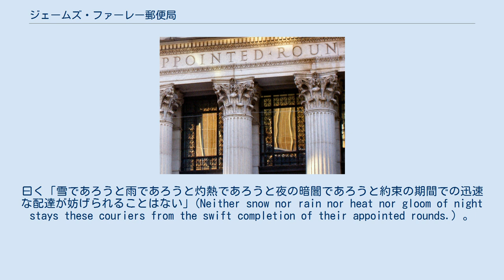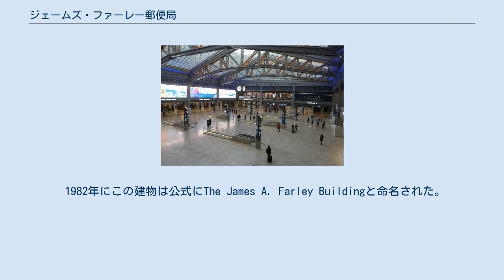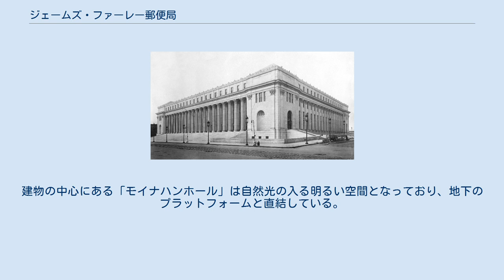ジェームズ・ファーレー郵便局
ジェームス・ファーレー郵便局 (James A. Farley Post Office) は、ニューヨーク市の中央郵便局である。
現在は隣接するペンシルベニア駅の機能を補完する施設が入居している。
 ジェームス・ファーレー郵便局は古い中央郵便局ビルと西の新館から構成されている。
メインの建物は1912年に竣工し、アメリカ合衆国郵便公社の信条 (en) が刻まれた碑文が有名である。
曰く「雪であろうと雨であろうと灼熱であろうと夜の暗闇であろうと約束の期間での迅速な配達が妨げられることはない」(Neither snow nor rain nor heat nor gloom of night stays these couriers from the swift completion of their appointed rounds.) 。
この建物はアメリカ合衆国国家歴史登録財に登録されている。
 敷地はウエストサイド・マンハッタン、ミッドタウン／チェルシーのグリッド状の区画を2ブロック8エーカー (32,000 m²)を占める。
31丁目と33丁目の間にあり、正面はチェルシーに面している。
8番街の向かいにはペンシルベニア駅とマディソン・スクエア・ガーデンがある。
住所は8番街421番地で、郵便番号は10001が当てられている。
 郵便を鉄道輸送していた時代の名残で、建物は北東回廊の軌道の直上にあり、地下貨物ホームと直結している。
 1982年にこの建物は公式にThe James A. Farley Buildingと命名された。
これは第53代アメリカ合衆国郵政長官のジェームス・ファーレー (en) の業績を讃えるものである。
 ジェームス・ファーレー郵便局は1947年の古典的映画「三十四丁目の奇蹟」で一躍有名になった"サンタ作戦" (en) のホームでもある。
 ジェームス・ファーレー郵便局は365日24時間営業しているニューヨーク市で唯一の郵便局であったが、2009年にアメリカ合衆国郵便公社の深刻な経営難により10:00 p.mまでの営業となった。
 2021年1月、改築工事が完了した。
郵便施設が大幅に縮小され、代わりに鉄道駅としての機能が拡大された。
建物の中心にある「モイナハンホール」は自然光の入る明るい空間となっており、地下のプラットフォームと直結している。
周囲には商業施設が多数入居している。